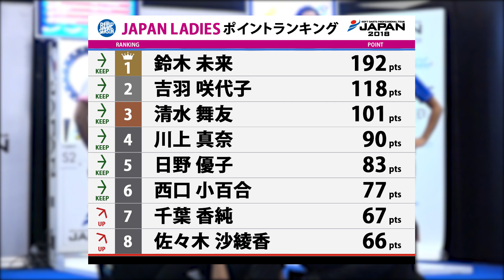JAPAN 2018 STAGE 6 愛知 ハイライト